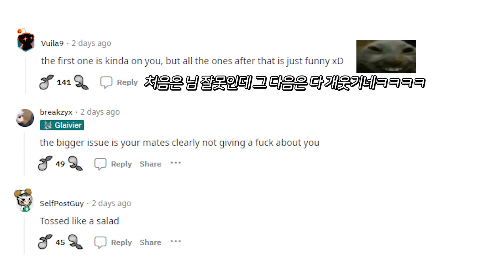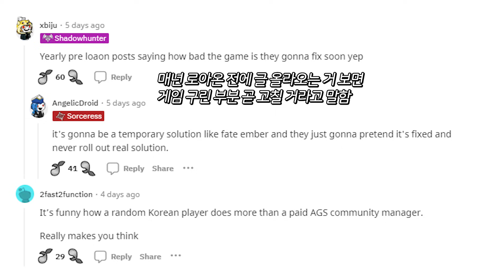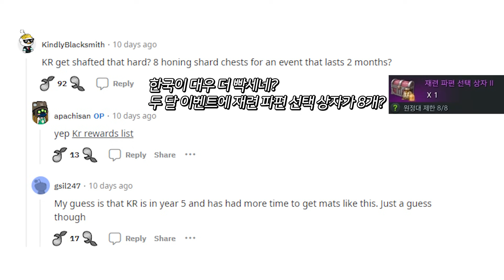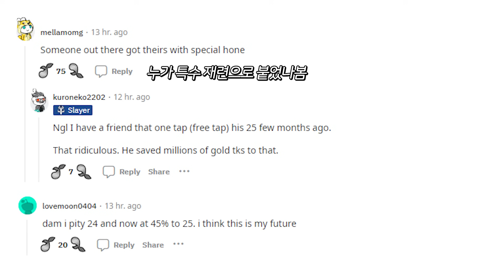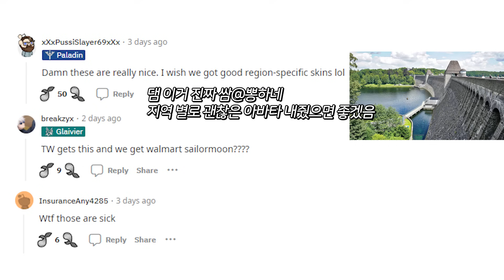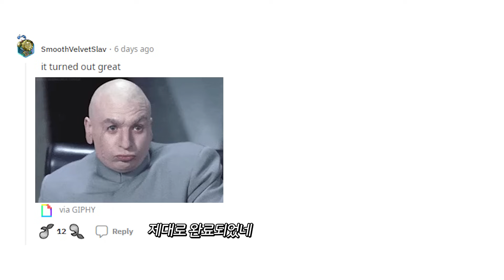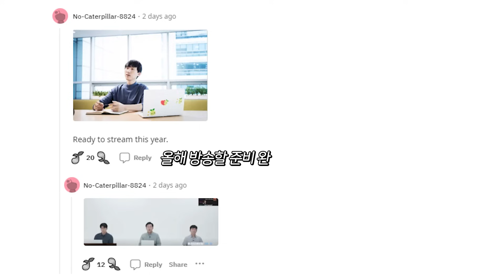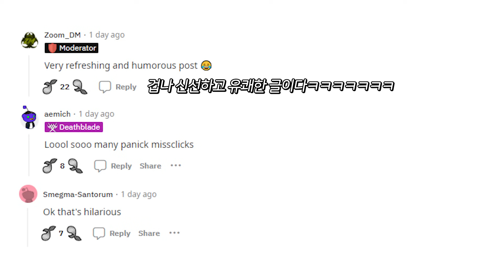이번 주가 로아온인 걸 알아버린 유저들, 쌈@뽕한 대나 로아 런칭 아바타 | 로아 레딧 EP. 221 [로스트아크]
0:00 볼다이크 1관 삭제해야 하는 이유
0:39 니나브 에나멜 핀 만듦
1:04 해외 로아 상태와 문제점에 대한 장문 한국 인벤 글
2:07 거울 보지 마세여 버그임
2:45 신규 유저들 좀 봐! 정말 건전해!
3:10 글로벌과 한국 혼돈의 습격 이벤트 상점 비교
3:44 25강 갈 생각 있음?
4:42 대만 로아 전용 아바타, 탈 것, 펫, 벽지
6:02 개구리가 NBA 팬인 듯
6:19 제대로 완료되었네!!
6:45 로아온 다음 주
7:39 카멘에서 가장 식겁했던 순간

* OST 출처 *

출처 : [로스트아크｜OST] 쿠크세이튼 테마 - 화려한 서커스(Splendid Circus) / LOST ARK Official Soundtrack